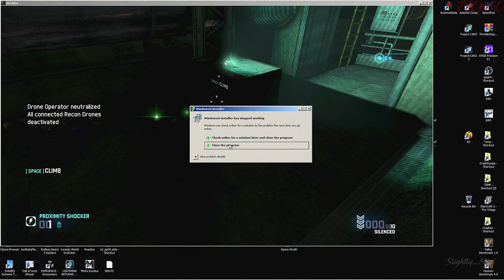Mission 4: American Consumption - Perfectionist Difficulty - Tom Clancy's Splinter Cell: Blacklist